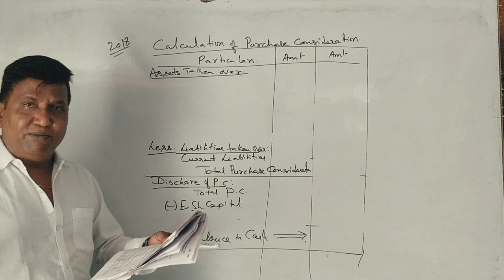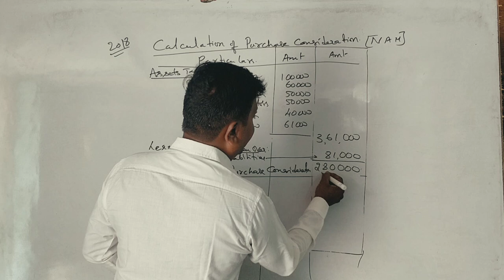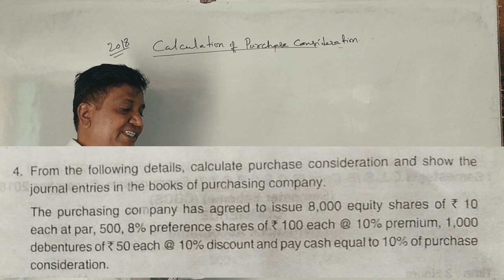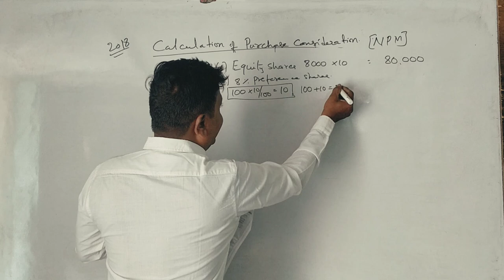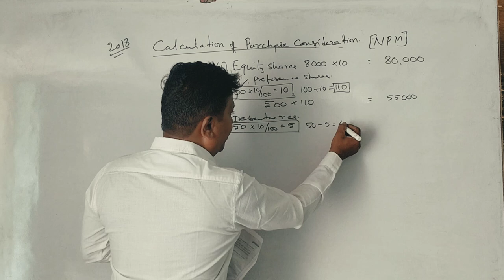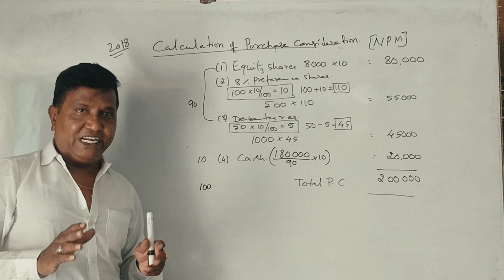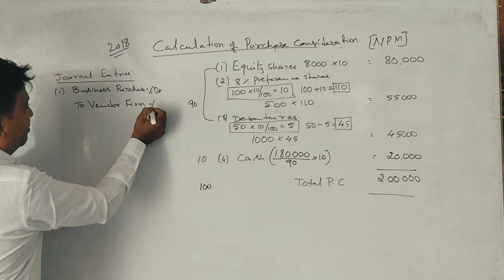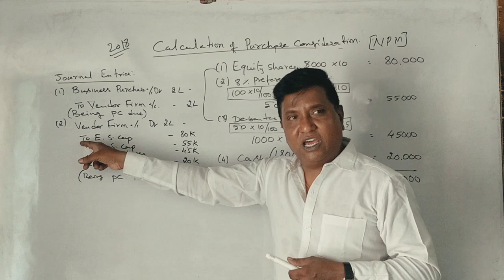Sale of Partnership Firm to a Company in Kannada PART3 - B.Com 2018 & 17 for 6 Marks(By Srinath Sir)